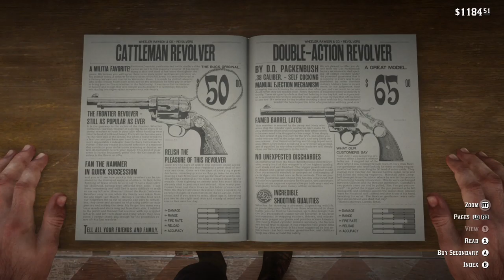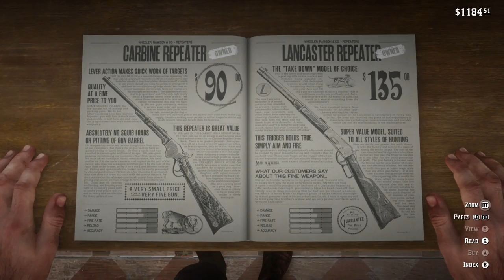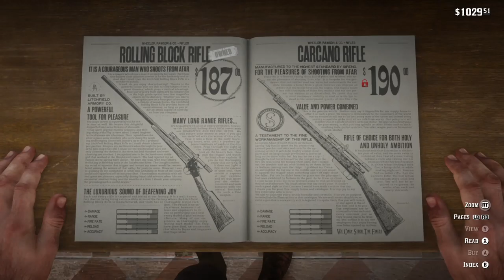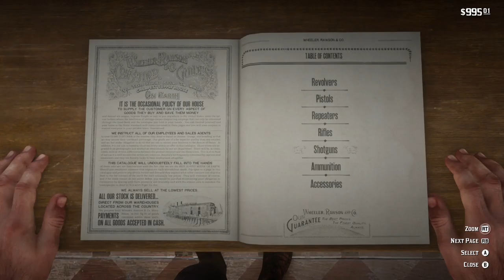Red Dead Redemption 2 - Walkthrough Gameplay - [Part 16] - No Commentary [Xbox ONE | 1080p]